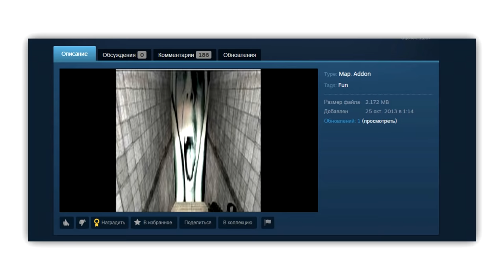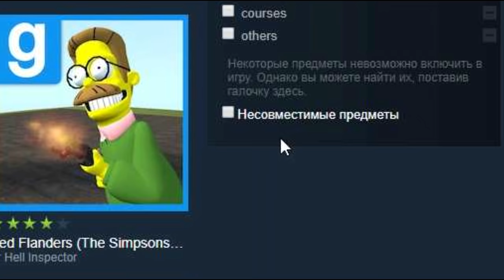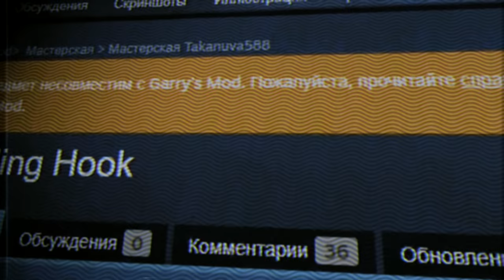ЗАПРЕЩЁННЫЙ КОНТЕНТ в Мастерской GMOD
В этом ролике мы посмотрим на обратную сторону мастерской стима по Gmod.

AudaсIty
Bandicam
Adobe Photoshop CС 2019
Adobe After Effects CС 2020